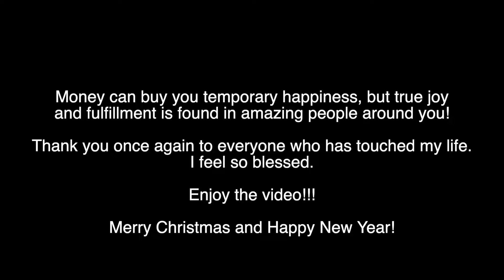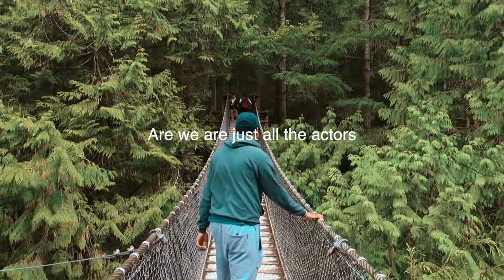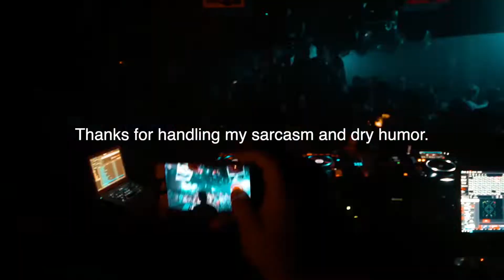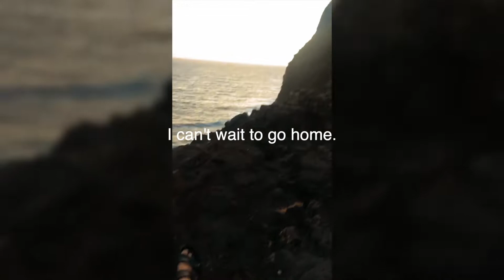My Year 2018: University of Dayton, New Zealand, and More | Mistah Wong Productions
2018 has been an incredible year and I am glad that I got the opportunity to share it with so many amazing and incredible people. I've realized so much this past year and can't say thank you enough to all the people around me.

I got to travel to so many different places including Toronto, New Zealand, and around the USA. Interning in Columbus was quite the adventure as well. With this end of the semester, i cannot wait to see what's in store while also cherishing all the incredible memories that i've made. Cheers!